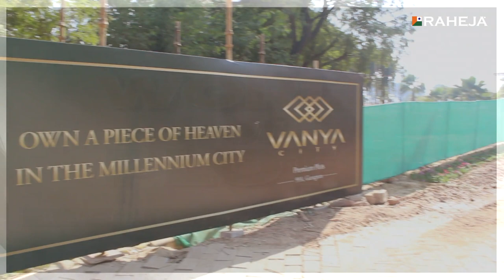Winter Carnival '22 | Raheja Developers Limited | Gurugram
Have a look at our Christmas Carnival’22 held at Vanya, Sector-99A, Gurugram recently.

We heartily thank all those who joined us and made the event a successful one!